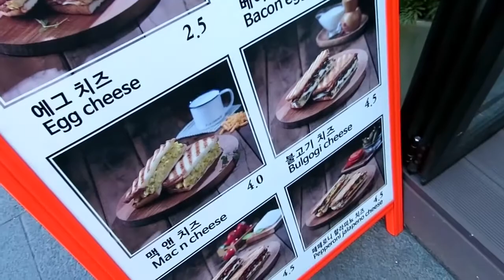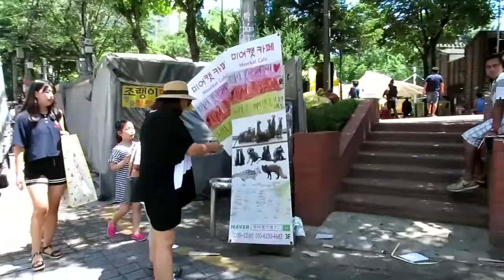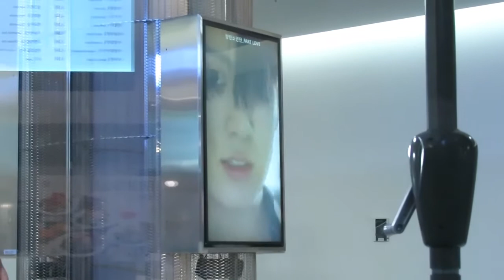¡Viaje de México a Corea! Último día: "Hongdae & Ryan Café"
Hola!

Aquí el último video (dias 7 y 8) de nuestro viaje a Corea del Sur...

Pasamos nuestro penúltimo día en las calles de Hongdae viendo a los artistas callejeros y vimos a "Double Seven Boys" que es un grupo de chicos Chinos que van a debutar!

También comimos en el Café de Ryan en la tienda de Kakao Friends y ya por último la despedida en el aeropuerto de Incheon...

Espero les hayan gustado los videos y si tienen alguna duda sobre el viaje, díganmelo en un comentario y con gusto les respondo o si quieren que hagamos un video respondiendo sus preguntas ... también es opción :D

 》Intro: Mama - Jonas Blue
 》 Oh Na Na - K.A.R.D